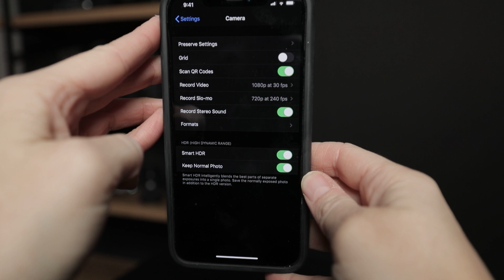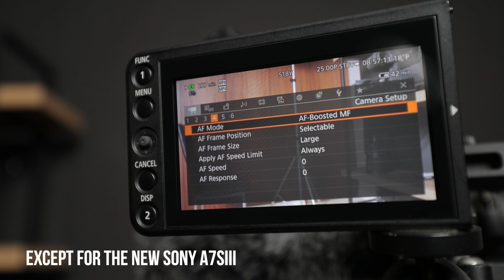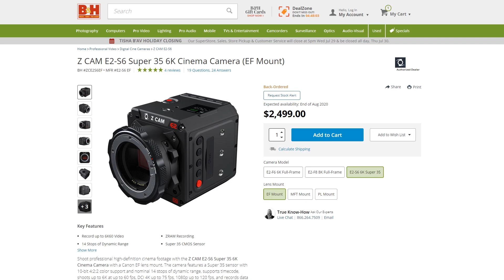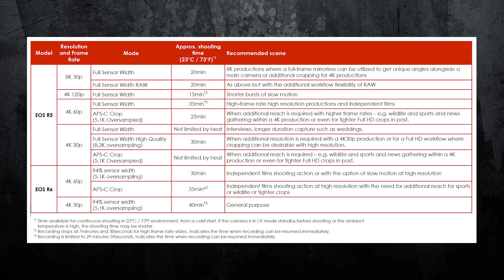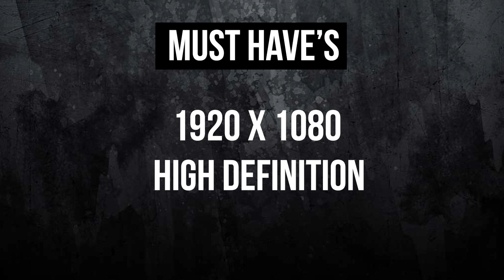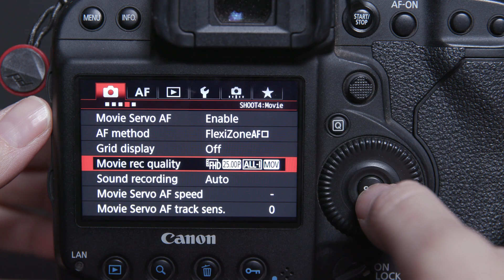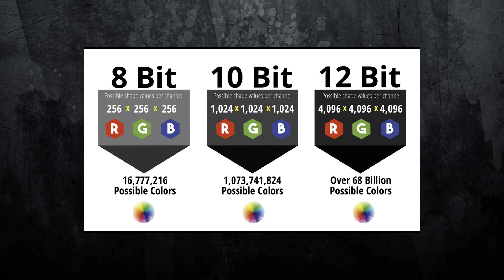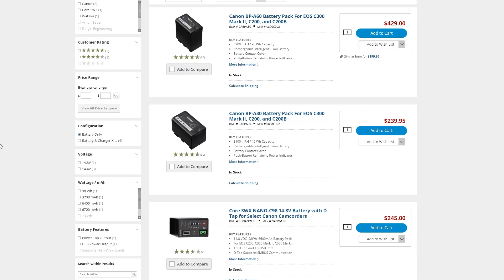Best Camera For Video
In this video we cover the best cameras for shooting video, including DSLR cameras, mirrorless cameras and professional cinema cameras.

This video is not sponsored, all thoughts and opionions are my own.

This video is part of a series of tutorials designed to help out budding filmmakers make informed decisions on equipment, ideas and concepts related to film and video production.

🎥 EQUIPMENT
Best Vlogging Microphone
Best Mid Wireless Microphone
Best Pro Wireless Microphone
Pro Shotgun Microphone
Favorite Drone
Favorite Gimbal
Camera I Use For YouTube
Pro Camera I Use
Camera Cage
Top Handle
Nato Rail
HDMI Cable
SSD Drive For Atomos Monitor
Atomos Monitor / Recorder
Small HD Pro Monitor
CFExpress Type A Cards
Best Action Camera
Best Mid Lens
Best Wide Lens
Best Wide Zoom Lens
Favorite Telephoto Lens
Best PRO Filmmaking Light
Best Portable Small LED
Favorite LED RGB Tube Light

🎧 MUSIC
Artlist ( 2 months Free)

🎞️ STOCK FOOTAGE
Artgrid (2 Months Free)

💻 EDITING TEMPLATES / ASSETS
Motion Array
The best templates and assets for Premiere Pro, After Effects, FCPX & DaVinci Resolve!